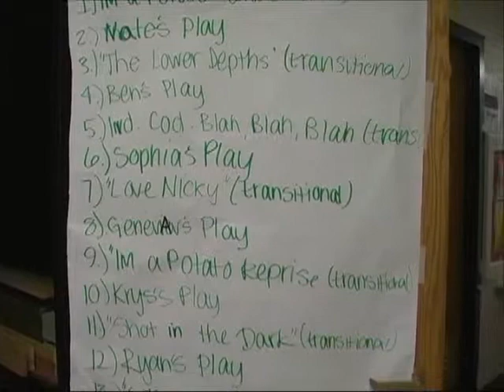Beyond the Wings - Part 1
A documentary of life backstage. Footage taken during the One Act Play Festival in 2010 at the F.W. Parker Charter Essential School. This documentary is my original work, please do not redistribute or embed without permission.